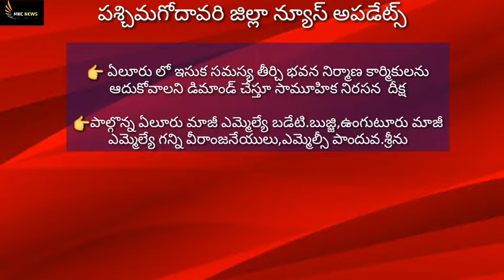పశ్చిమగోదావరి న్యూస్ అపడేట్స్